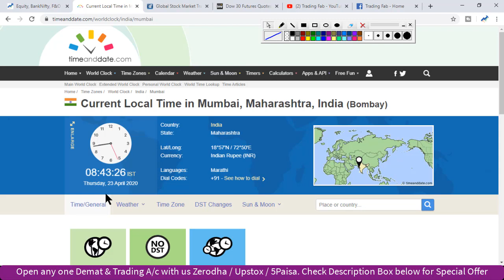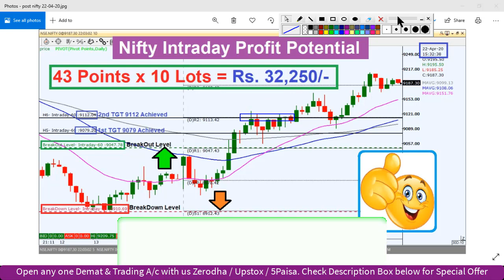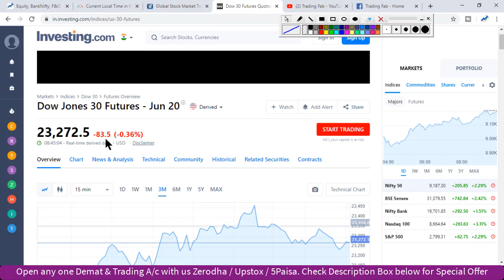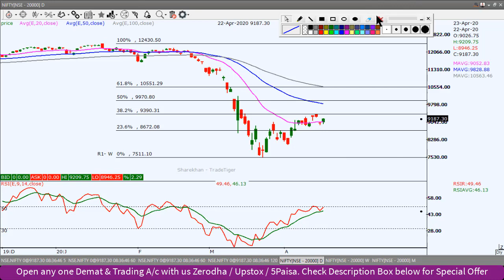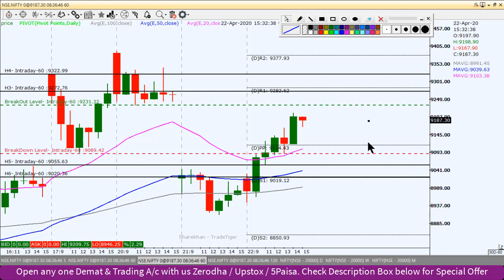Nifty Intraday Trading Strategy 23 04 20 | Last Intraday Profit Potential Rs 32,250 | Corona Virus